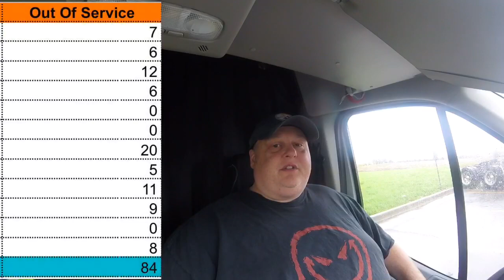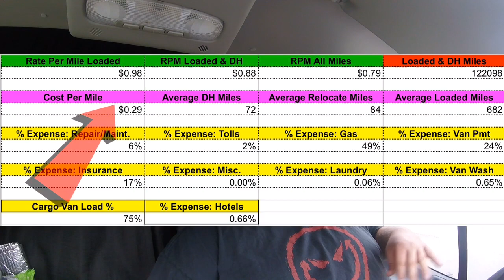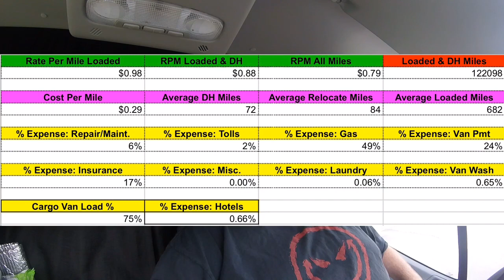HOW MUCH MONEY DO I MAKE EXPEDITING IN A VAN?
How much money do I make? I go over my revenue and expenses from 2019.

Amazon link with many of the products I use in my expediting van.

My Van:
2019 Ford Transit 350 Extended Length High Roof
3.5 Turbo EcoBoost
9500 gvwr
3200 lbs is the max weight I’ll haul

Cargo area:
166” seat to rear doors
54” Width (between wheel wells)
71” Door Opening